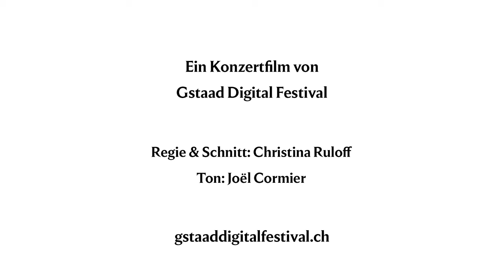Brahms Scherzo from FAE Sonata | Ilva Eigus & Alexandra Dovgan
Johannes Brahms Scherzo in c minor from FAE Sonata
Ilva Eigus: Violin
Alexandra Dovgan: Piano

Recorded live on on 29 July 2023 at the Gstaad Chapel at the Gstaad Menuhin Festival 2023

Director: Christina Ruloff
Sound: Joël Cormier

Video of the full concert is available on Gstaad Digital Festival